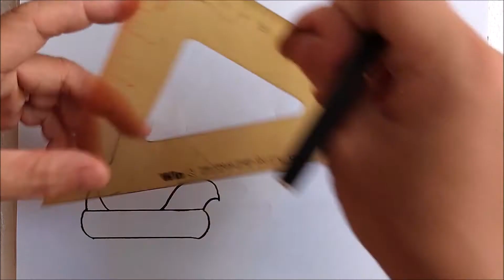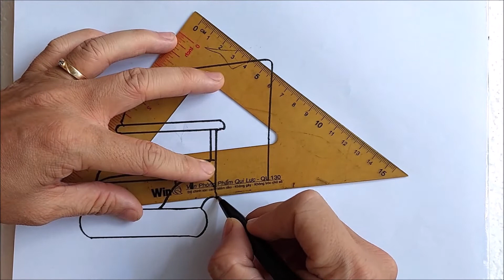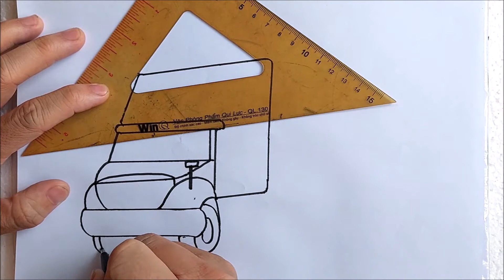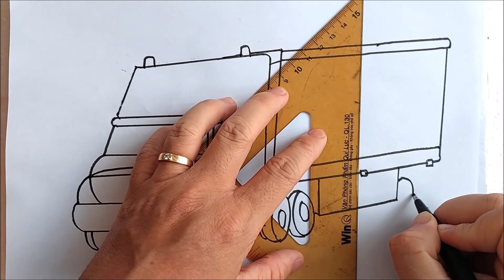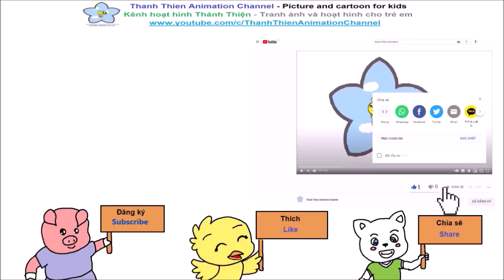Vẽ hình #252: Vẽ Xe tải đẹp | How to draw A nice truck | Hickory Dickory Dock song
Học cách vẽ Xe tải đẹp từng bước đơn giản | Learn how to draw A nice truck with simple step by step